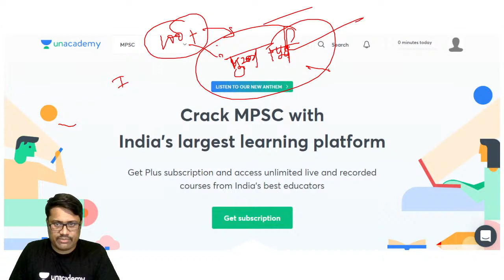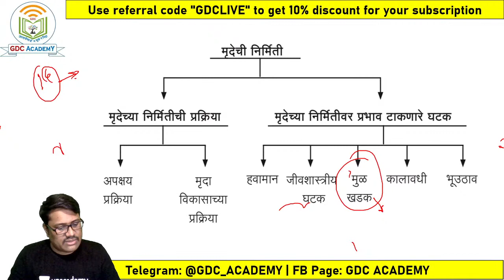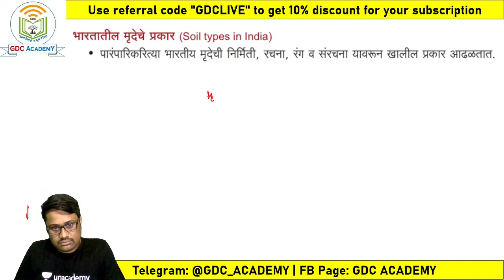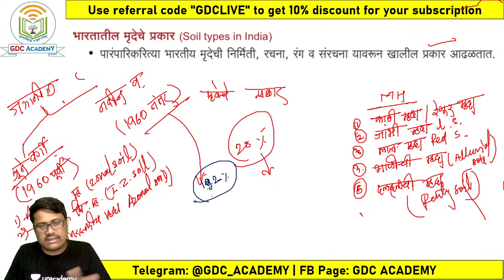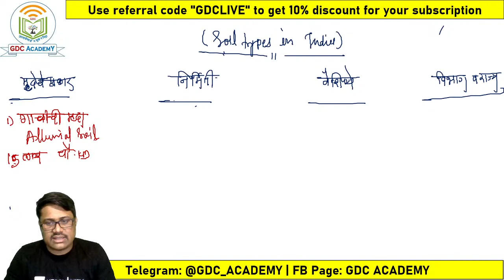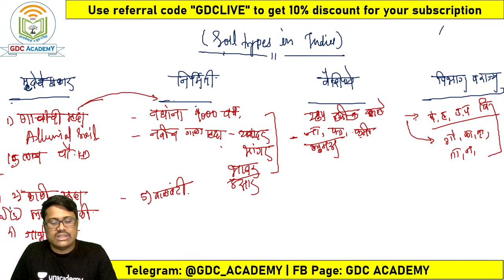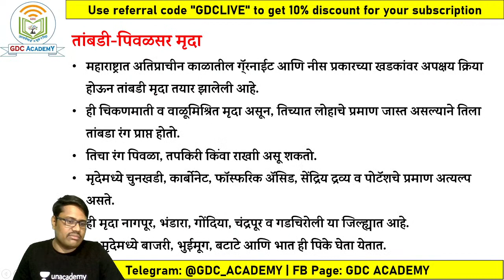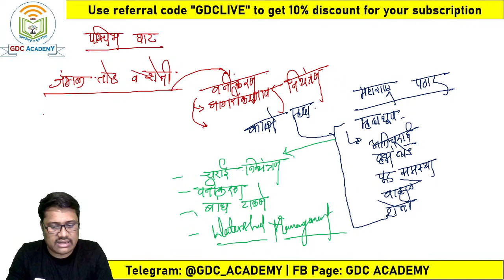L - 08 | Geography of Maharashtra (महाराष्ट्राचा भूगोल - मृदा Soil - 2) | for MPSC PSI-STI-ASO